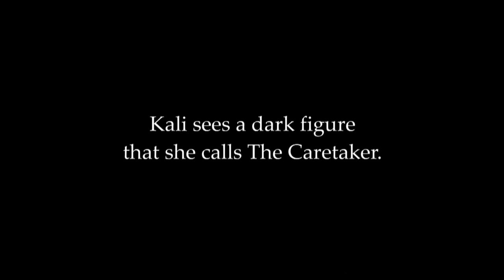9-Year-Old Sees GRIM REAPER Before People DIE (Season 1) | Psychic Kids | LMN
9-year-old Kayli sees a Grim Reaper figure who comes to her before people die. She copes with her ability to predict death by battling her fears face-to-face in this clip from Season 1, Episode 4, "Night Terrors."

Ten years ago, "Psychic Kids" chronicled the journeys of children who were learning to control their extraordinary abilities – and it changed their lives. In eight all-new episodes, those original kids, who are now successful young adults, will work to empower a new generation of young psychics alongside trained licensed therapists. They will spend time with the children and their families to assist them in not only taking control of their paranormal abilities, but also showing them the remarkable power of their immense gifts.